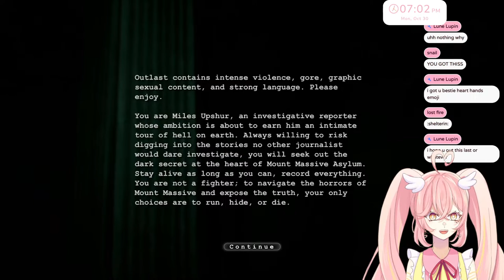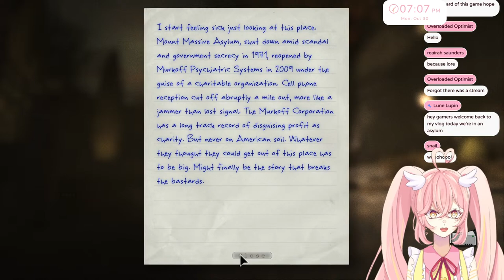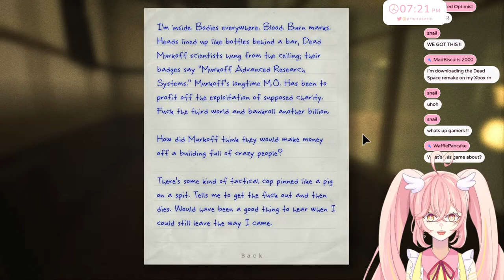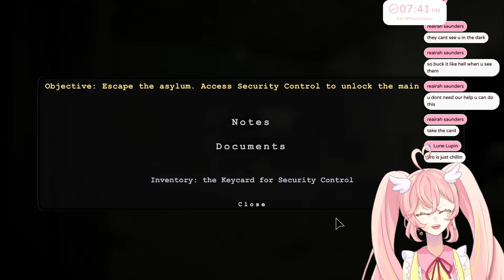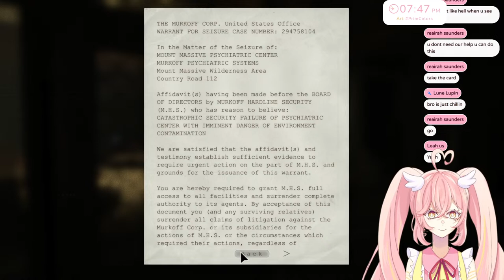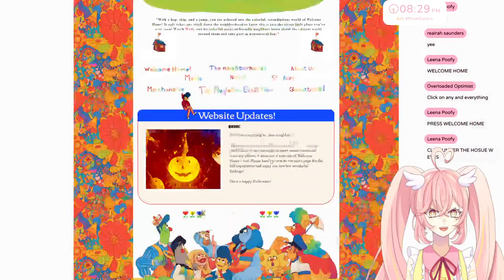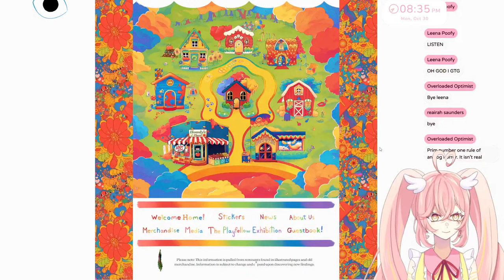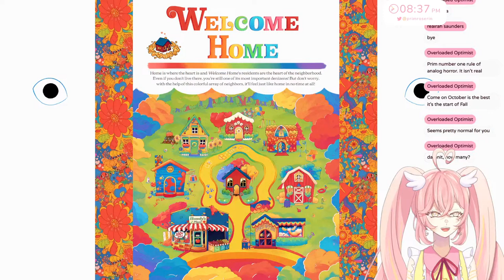【OUTLAST】an actual horror game for october | Prim Roserin idol VTuber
no be so for real why am i playing this game i looked up game screenshots and i almost peed my pants

please read the rules before chatting! if you break any of the rules, I will time you out with no warning.

if you'd like to support me and my content! 🤍

👼CHAT RULES👼
☁️ Please be nice and respectful (to me, other streamers I'm with, and others in chat).
☁️ Please stay on topic with the stream! Please chat in either English or Vietnamese! I also understand Spanish but won't be able to respond as quickly.
☁️ NO SPAM, NO SELF PROMOTION, NO SPOILERS. If you see spam, please do not engage and just report/block!
☁️ I am like a grandma with games. Please be patient with me and guide me kindly if you'd like. There are times I'll ask for backseating!
☁️ Please do not comment on ccv or chat activity.
☁️ Please do not bring up other VTubers unless I mention/bring them up first. Additionally, please do not bring me up in other streamers chats.
☁️ I am just here for entertainment. If you start to feel hurt or any other negative emotion because I did not read your chat message, please take a step back from my streams. We do not know each other on a personal level.